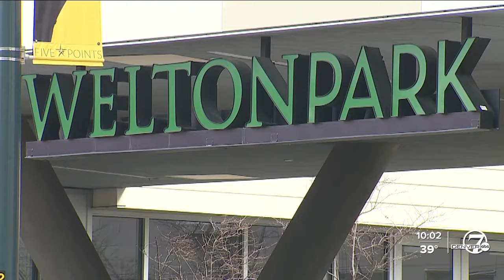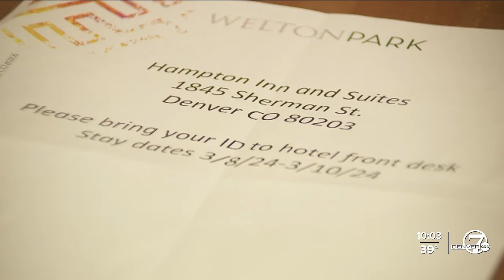Tenants at Denver apartment building still waiting for the return of hot water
A burst pipe at the Welton Park apartments shut down the building's running water last Monday. Cold water has since returned, but residents remain frustrated since their showers and hot water are still unavailable.